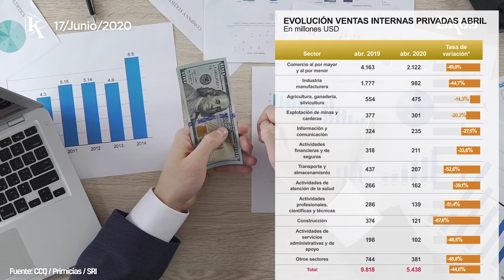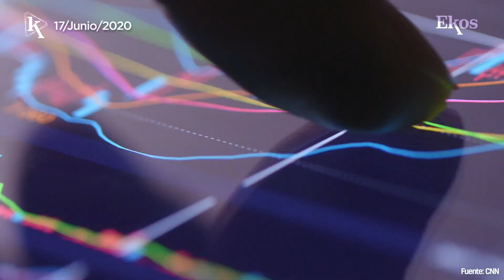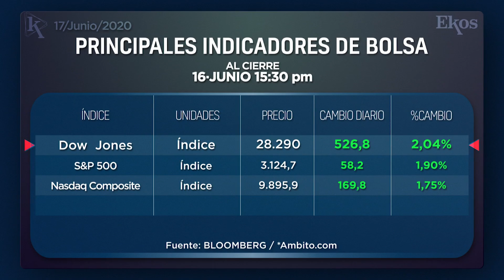Ecuador impulsa y defiende la pesca sostenible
Ekos Today -  Miércoles, 17 de junio de 2020

-00:09 Los ingresos de las empresas disminuyeron, entre marzo y abril, en USD 6.271 millones.
-00:30 Los multimillonarios se enriquecen durante la pandemia.
-01:00 Ecuador estrenó la nueva Ley de Pesca y Acuacultura.
-01:30 La líder destacada de la semana es Jacinda Ardern, Primera Ministra de Nueva Zelanda.
-02:50 Los principales indicadores bursátiles.